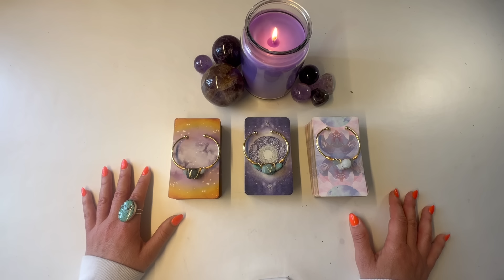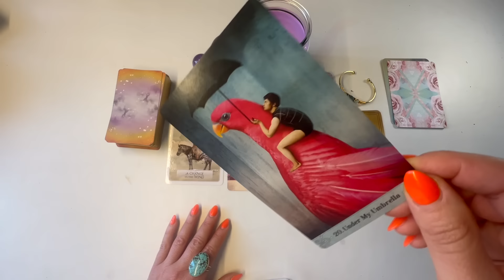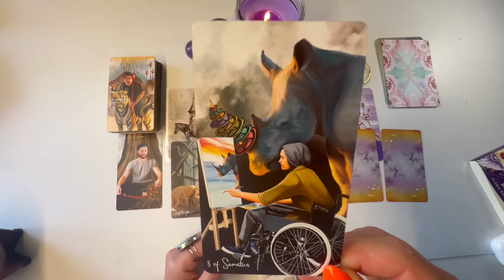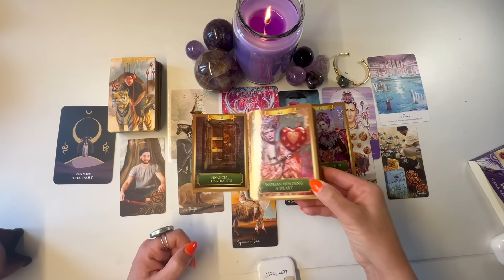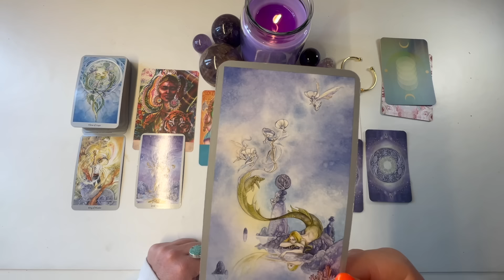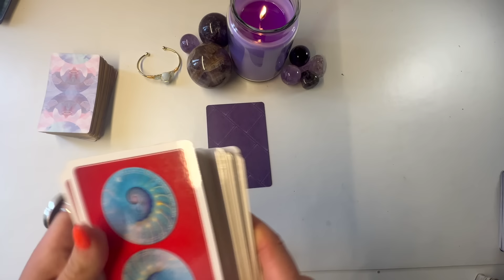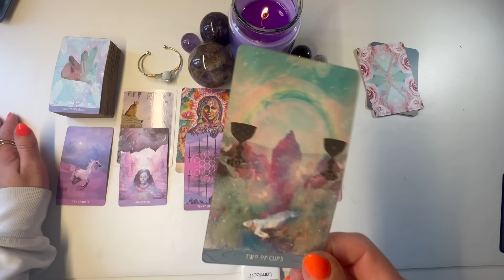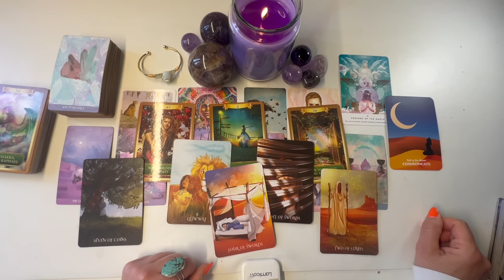🔮 DIVINE TIMING 🔮 🌸 IMPORTANT MESSAGE THAT NEEDS TO REACH YOU NOW 🔮 PICK A CAD 🔮🌸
Hello Talented Souls!
Happy Day, Happy Week, Happy Life!

Hope you are doing AMAZING!
Thank you for let me read for you! Thank you for the love and support!

May you all be blessed!

Namaste
Luna x

⏱️ Time Stamps:

Intro: 00:00
Pile Selection: 08:40
Pile 1: 11:47 The Familiar's Way Tarot + Labradorite & Aventurine Gold Bracelet
Pile 2: 34:12 The Ethereal Vision's Tarot + Amazonite Gold Bracelet
Pile 3: 49:43 The StarChild Tarot + Aventurine Gold Bracelet

For entertainment only. General readings. Thanks for joining! Namaste 🙏